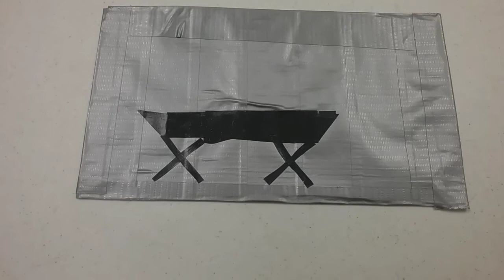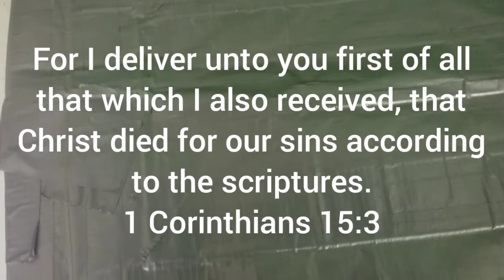The Three Trees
The story of three trees